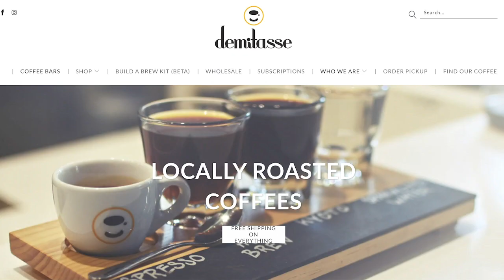Conversation With Bobby Roshan Founder Of Cafe Demitasse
We have Bobak Roshan, the Founder of Cafe Demitasse. He's a great guy with a great story and an even greater coffee brand in the Los Angeles area. Let's hear Bobby's story. What made him start a coffee store? What mistakes and lessons did he learn through the process. What are his future plans? There's are all great lessons for entrepreneurs, people in the food and beverage industry, casual viewers interested in life and people, etc. Leave your questions below!